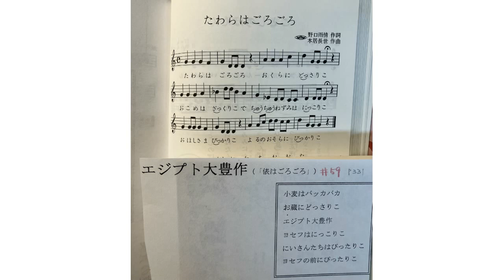聖書童謡替え歌 エジプト大豊作 ヨセフ物語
預言の声聖書通信講座の復刻、　聖書童謡替え歌